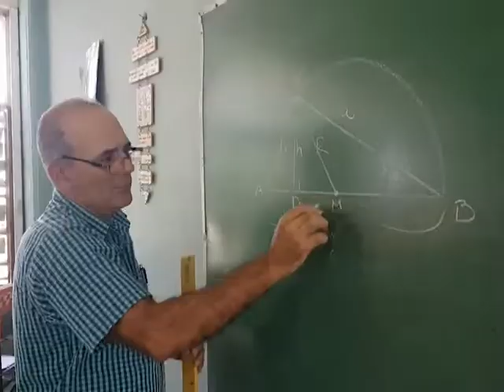Medidas del sector educacional para prevenir y enfrentar el Coronavirus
El ministerio cubano de Educación implementa un grupo de medidas dirigidas a prevenir la epidemia de Covid-19.
Cuando en febrero el país hizo el plan de prevención y control del Covid-19, de inmediato el ministerio elaboró las medidas a implementar en los centros escolares, para tratar de minimizar los daños que pueda causar el virus en caso de que entre a la nación antillana.
En cada institución educativa y otras entidades del sector se organizaron sesiones de capacitación a los trabajadores, y también para los alumnos y sus familias, utilizando los propios espacios habituales como son los matutinos, las escuelas de educación familiar y las clases metodológicas.